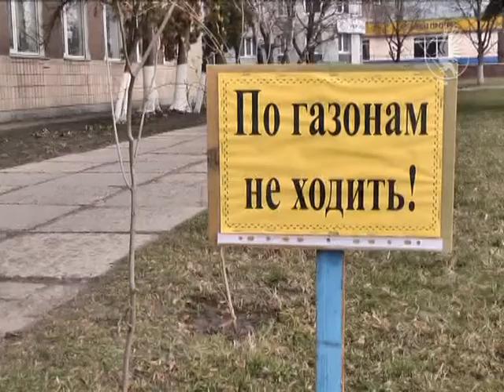Прибирання Чернігова | Телеканал Новий Чернігів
Зробити місто чистом до Великодня, закликав мер Владислав Атрошенко.